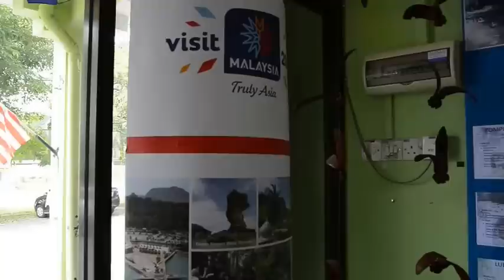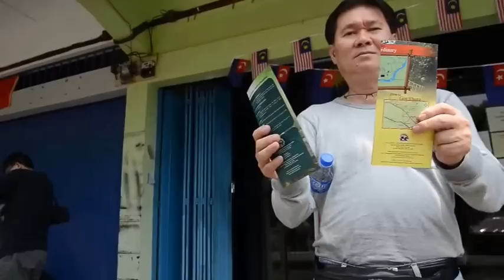Macro outing at Rompin Malaysia Sep 2014 By Peter Lee S.H.